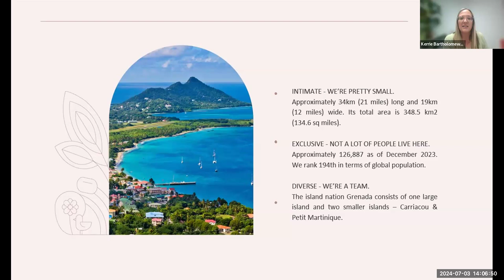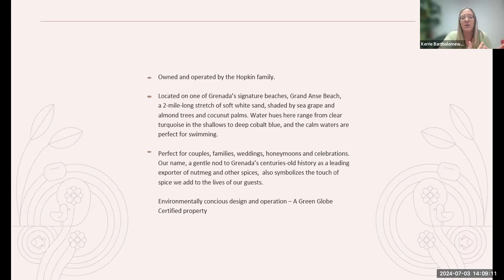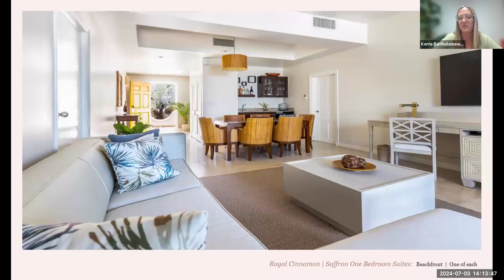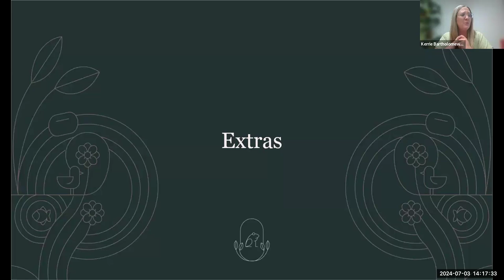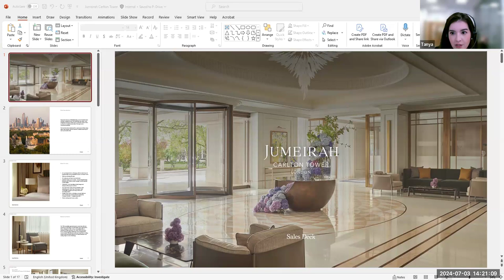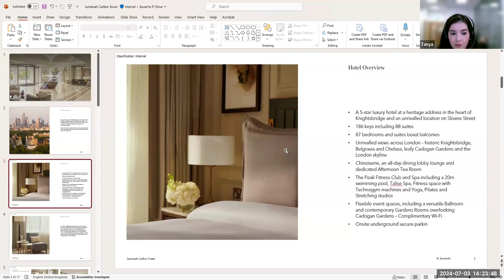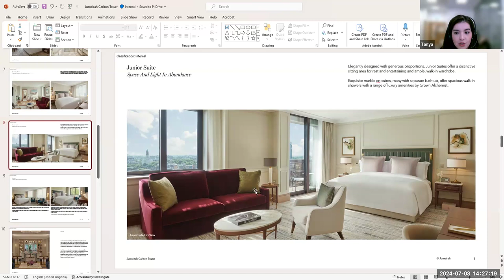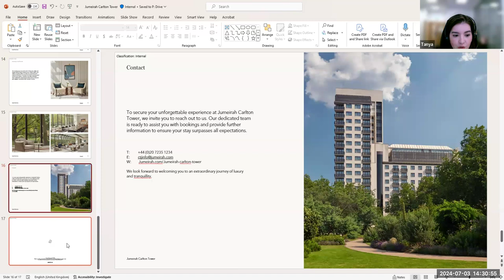Luxury Webinar 3rd July 2024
Discovering Luxury Hotels & Destinations, with our Luxury Webinar corner.

Spice Island Beach Resort
The Carlton Tower Jumeirah and Jumeirah Lownes Hotel in London